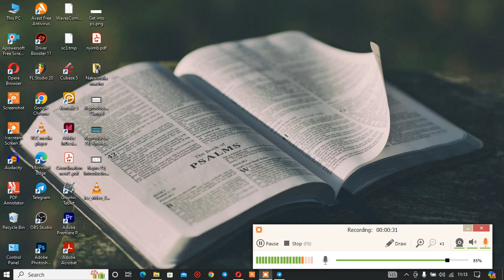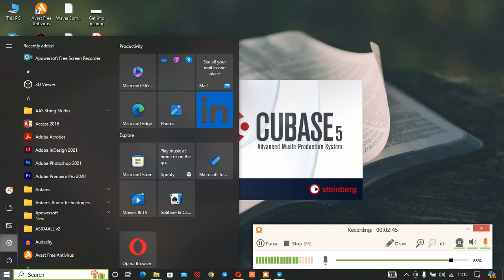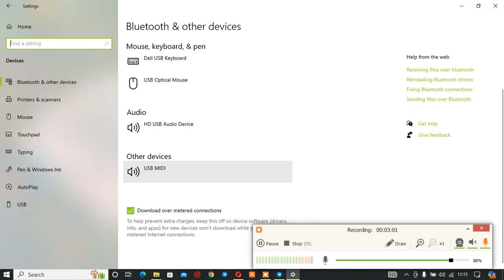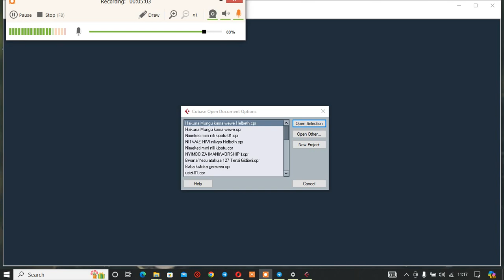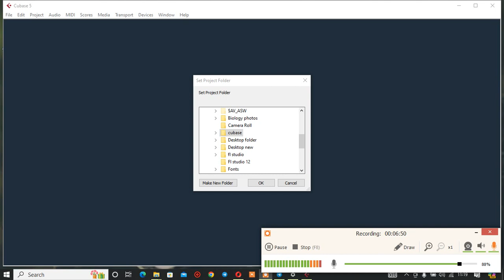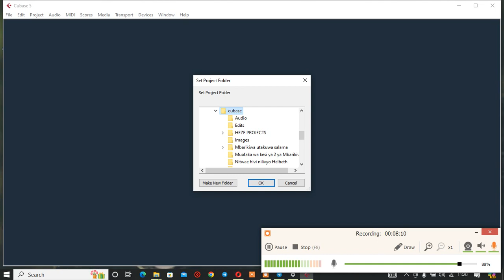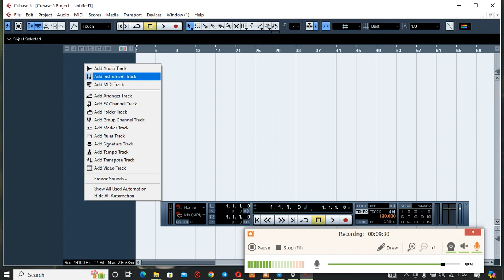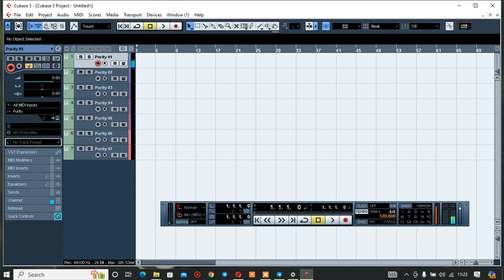Jinsi ya kutengeneza mziki kwenye CUBASE 5, Part 1 na Pastor Helbeth Mlelwa